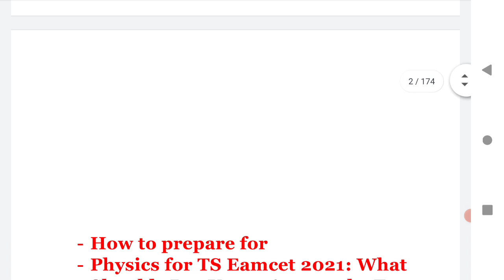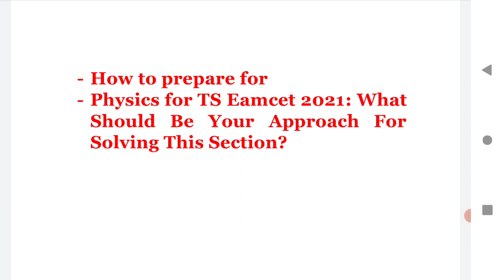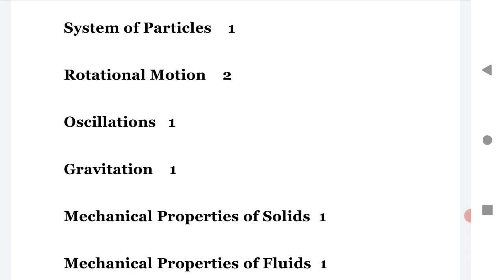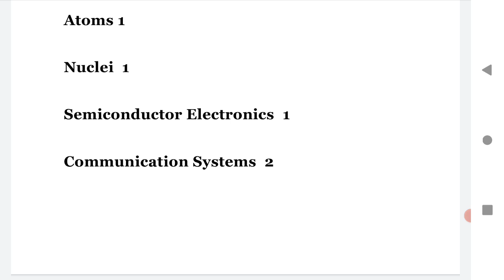How to Study Physics for Eamcet 2021 to score 40/40 and Blueprint of TS Eamcet 2021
TS EAMCET Exam Date 2022 (Out) - Application Form, Admit Card, Result Dates,
eamcet.tsche.ac.in, TS EAMCET Exam Date 2022, TS EAMCET Hall Ticket 2022, TS EAMCET Counselling Date, The Telangana EAMCET exam date 2022 are July 14, 15, 18, 19 and 20, When will TS EAMCET 2022 registration begin?, What is TS EAMCET 2022 official website?, What is the last date to apply for TS EAMCET exam 2022 without late fee?, What is TS EAMCET 2022 hall ticket date?, When will TS EAMCET result 2022 be declared?, Is TS EAMCET 2022 reduced syllabus?, How can I apply for eamcet 2022?, Is eamcet easy or hard?, Is Ncert enough for EAMCET?, What are the important topics for ts- eamcet that should be..., Which chapters are important for EAMCET?, When was TS eamcet 2022 exam date?, Can we write TS EAMCET twice?, Which books are useful for EAMCET?, What is the rank for 120 marks in TS eamcet?, Is TS eamcet easy Quora?, Is IPE enough for eamcet?, Is maths easy in eamcet?,
Can we write TS EAMCET twice?,
What is the date of JEE Mains 2022?,
Which books are useful for EAMCET?,
What is the rank for 120 marks in TS eamcet?,
Is TS eamcet easy Quora?,
Is IPE enough for eamcet?,
Is Narayana material enough for eamcet?,
Is JEE preparation enough for TS eamcet?,
How can I study for TS EAMCET?,
Is maths easy in eamcet?,
What is eamcet weightage?,
What is the last date of TS eamcet 2022?,
Is TS eamcet 2022 notification released?,
How many seats are there in TS eamcet 2021?,
What is the rank for 40 marks in eamcet?,
How many write TS eamcet?,
Can AP students apply for TS eamcet?,
Which material is best for eamcet?,
Which book is best for TS eamcet preparation?,
What should I study for eamcet 2021?,
Will IPE marks added in EAMCET 2022 TS?,
What is the highest marks in TS eamcet 2021?,
How can I get 10000 rank in EAMCET?,
Is EAMCET useful for engineering?,
Is EAMCET easier than JEE mains?,
What is the importance of EAMCET?,
Is TS EAMCET 2020 Tough?,
How can I prepare for TS EAMCET Quora?,
Is eamcet easy or hard Quora?,
How do you get 500 below rank in EAMCET?,
How do you get 100 marks in TS eamcet?,
Does TS eamcet have negative marking?,
How long does it take to prepare for EAMCET?,
What is the difference between IPE and EAMCET?,
How many marks is AP EAMCET?,
What are the important chapters for TS eamcet 2021?,
What is the dress code for TS eamcet 2021?,
Is AP eamcet difficult?,
What is CDF exam in Narayana?,
Is Narayana Module good for NEET?,
Is IPE marks added to EAMCET 2022 in AP?
Which rank is best for EAMCET?,
When was TS eamcet 2022 exam date?,